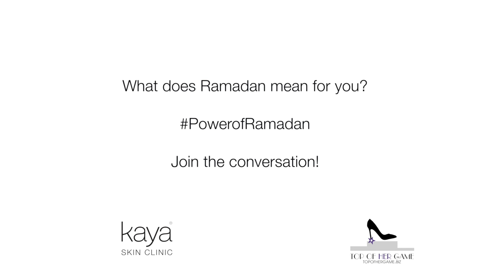Malak Ali Hassan: Power of Ramadan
Ramadan is a meaningful time to contemplate future goals - here is what Malak Ali Hassan, CEO 3Dimension, advises.